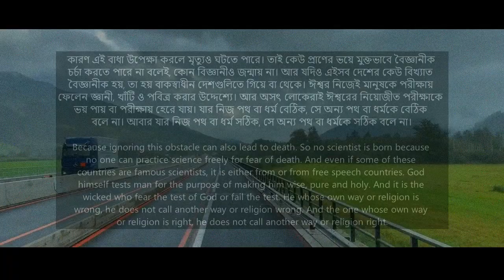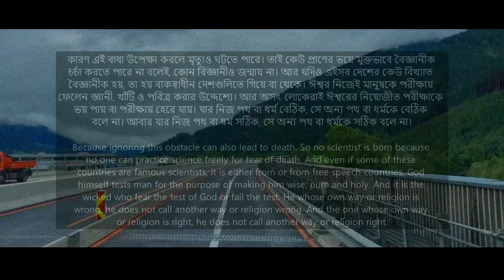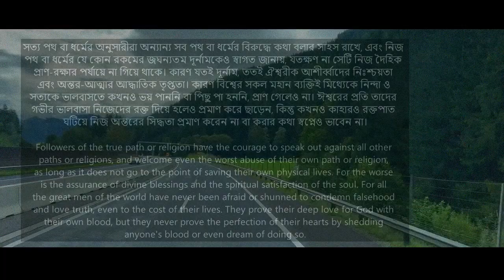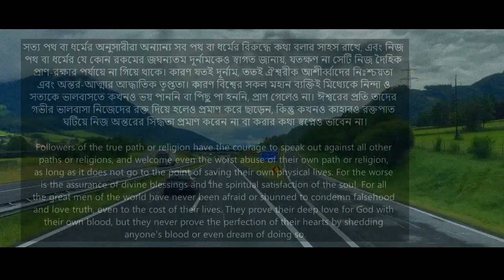FACEBOOK POST 5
words, music, video-editing: TIPU BAROI.
video-clip: YOUTUBE SEARCH.
words-date: 26/12/2016 to 29/12/2016.
studio: SCENE&SOUND-multimedia.
video made on 25/1/2024.